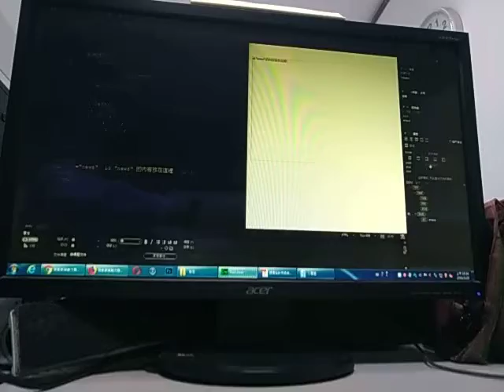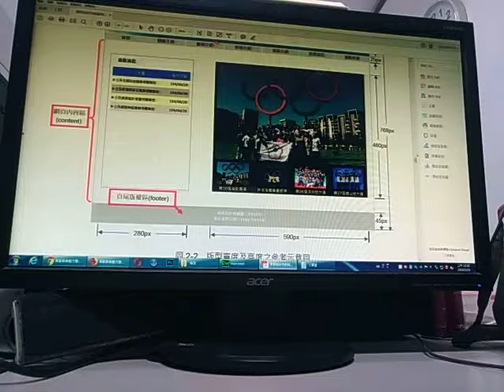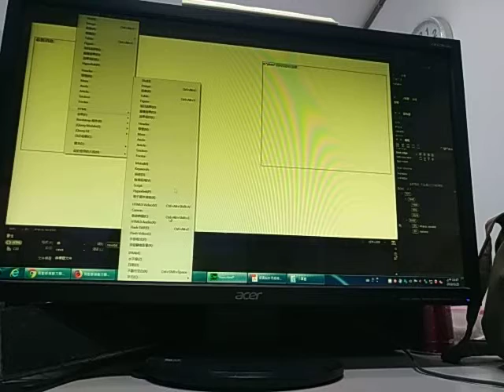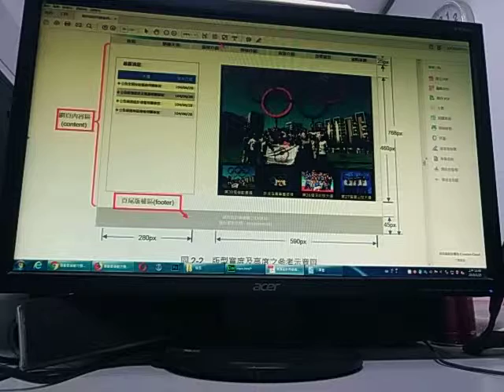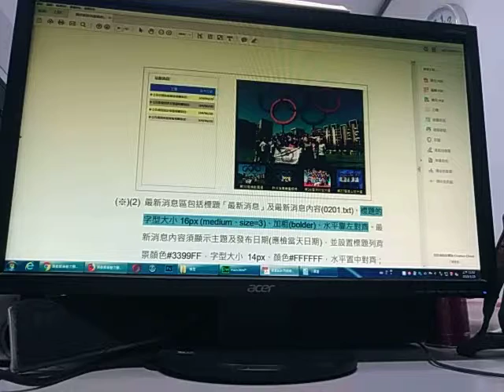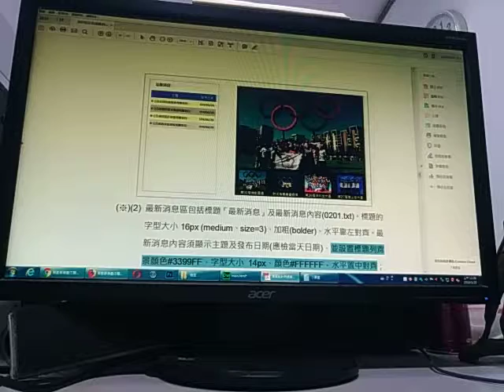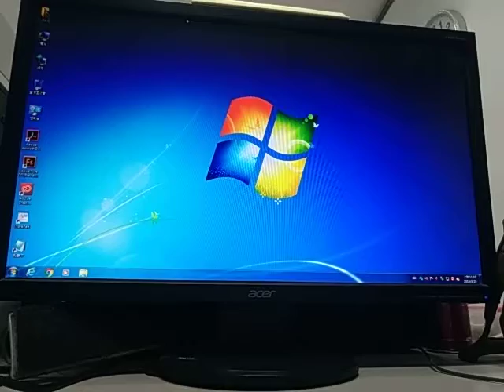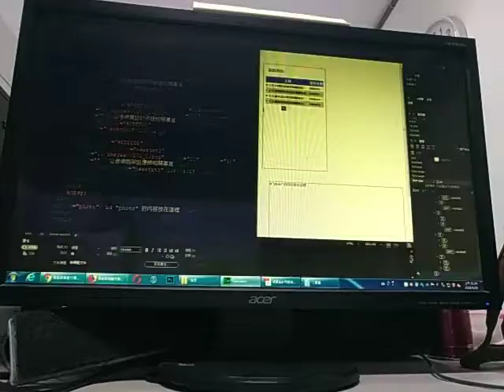V 20190325 102425 林柯P學3C 網頁設計丙級第二題 運動廣場連結網 DW0325-03 Lin-Ko-P & 3C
林柯P學3C 網頁設計丙級第二題 運動廣場連結網 DW0325-03 Lin-Ko-P & 3C